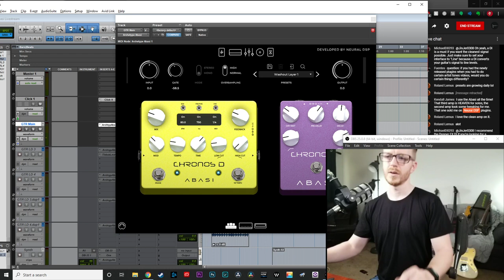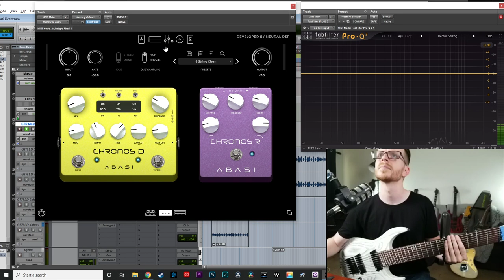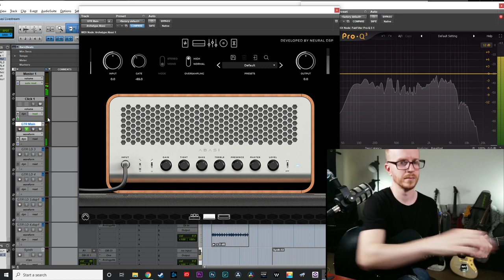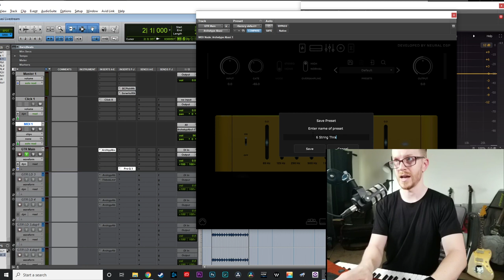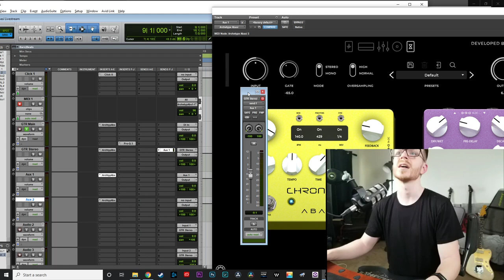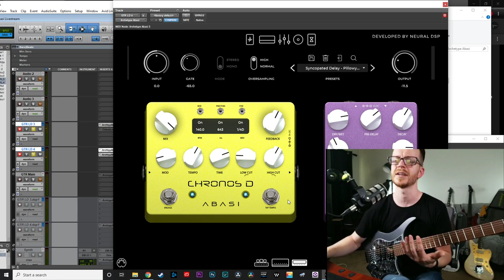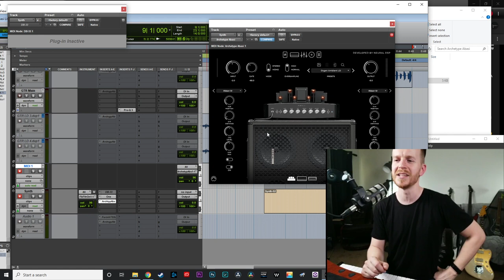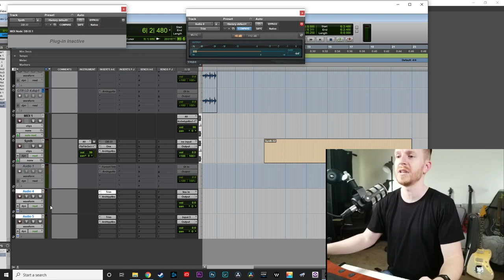Archetype: Abasi Creative Tips and Tricks | Neural DSP Q&A #47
Drop in on this special Q&A where Steven goes over some creative and interesting ways of using the Archetype: Abasi in your riffs and productions.

Do you have any specific questions regarding the use of the Archetype: Abasi?